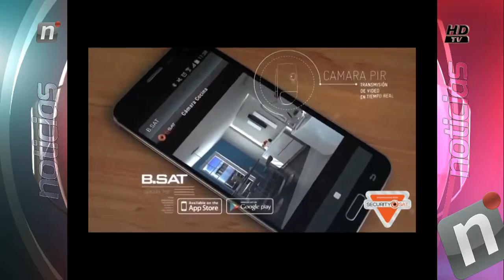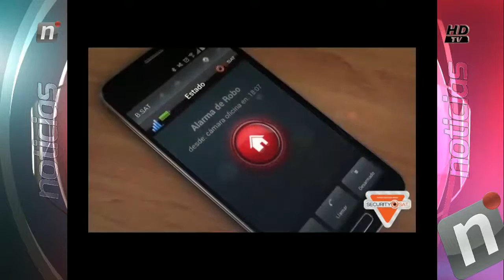TANDA 3 NOTI CENTRAL MARTES 17